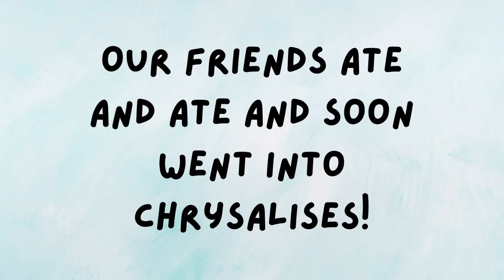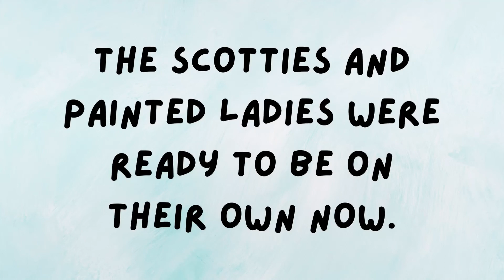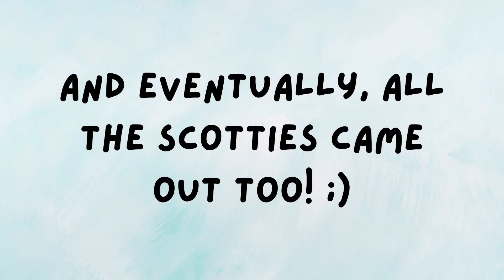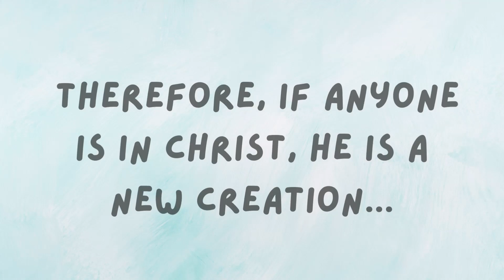Metamorphosis: First Butterfly to Release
🐛 Hi guys! Sorry about being MIA for awhile. I've been busy with these little friends! :D